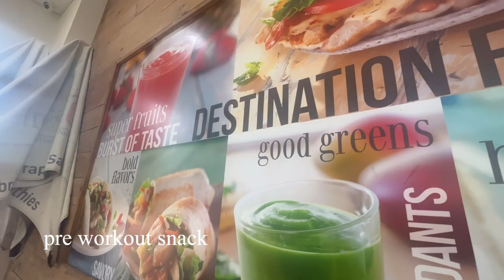my first time babysitting...vlog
Hello guys today was my day off and I had a self care/cleaning day. Come with me as I babysit my little niece for the day and bring her with me to do shores. This is what most of my days usually consists of, simple but meaningful little moments.